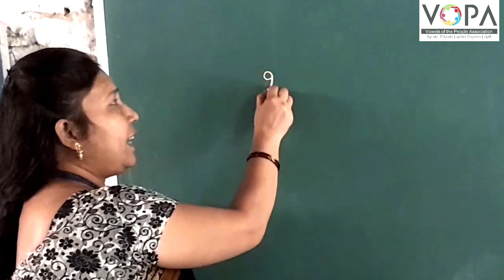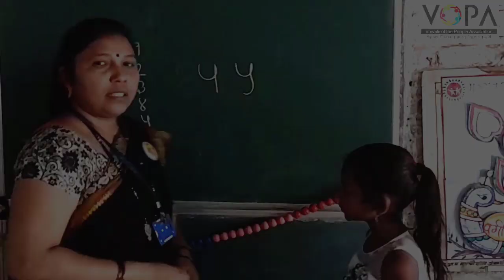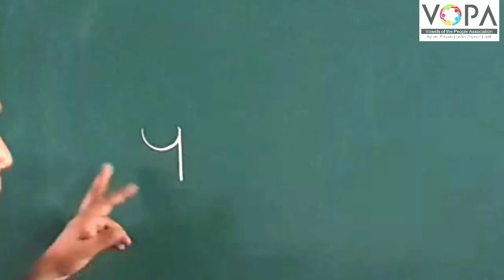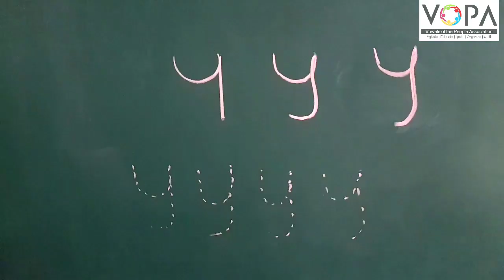1st | Maths | ५ अंकाची ओळख व लेखन | कृतीयुक्त | V-School